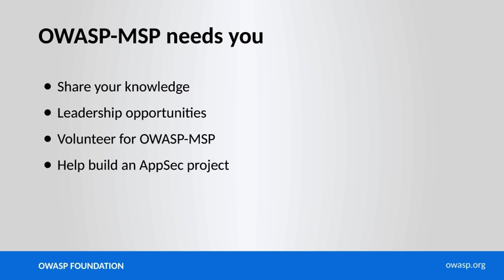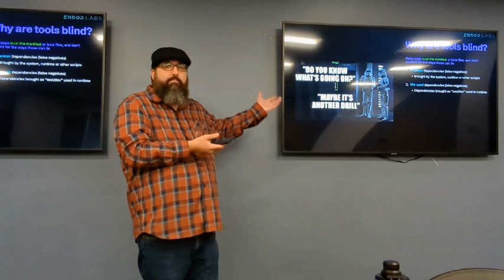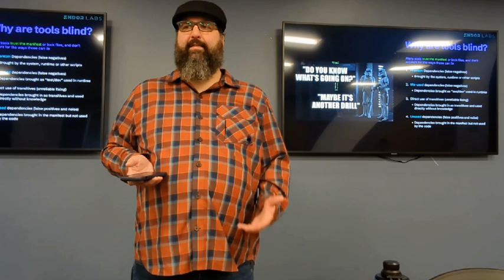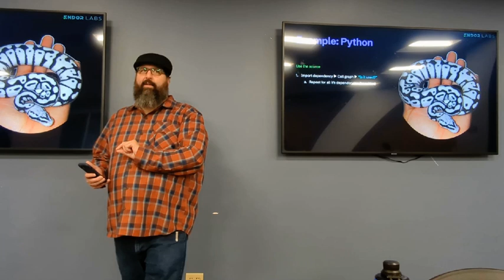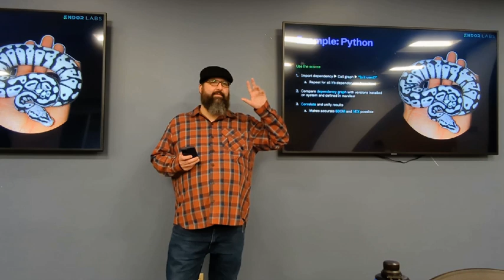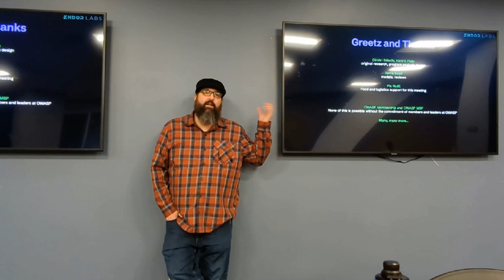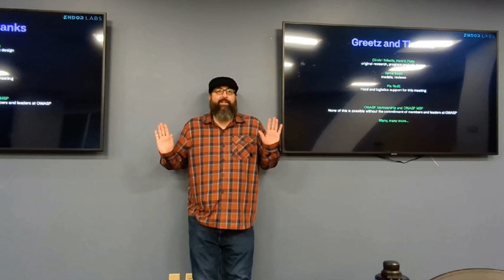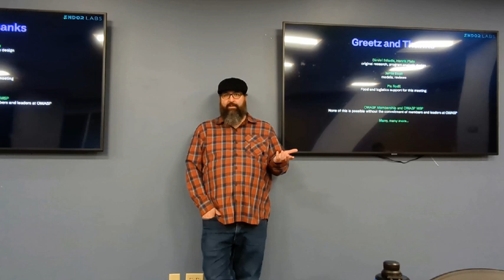Darren Meyer: What's in your AI code? Learn why every SCA tool is wrong, and how to deal with it.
As always, see the OWASP-MSP page for links to videos and slides ("Meetings" tab).

What's in your AI code? Learn why every SCA tool is wrong, and how to deal with it.
Darren Meyer, Staff Research Engineer, Endor Labs

With the rise of AI-fueled by Python-based libraries, it has become of paramount importance to scan Python-based projects and their dependencies for OSS vulnerabilities. Python relies on package managers like pip or conda to manage declared dependencies. Dependencies are declared in manifest files which the package manager uses to install the correct version of the required dependency. However, Python’s dependency management system coupled with its dynamic type nature makes it an especially challenging language to deal with.

Of particular focus is the phenomenon of phantom dependencies which are unreported dependencies in a project's manifest profile. These hidden dependencies, which are often provided dependencies (which is especially true for libraries such as tensorflow and pytorch which are essential for AI), challenge software composition analysis (SCA) of Python code, impacting the reliability of vulnerability results.